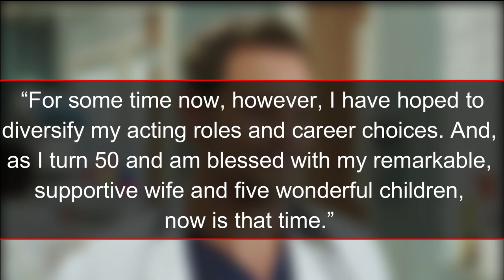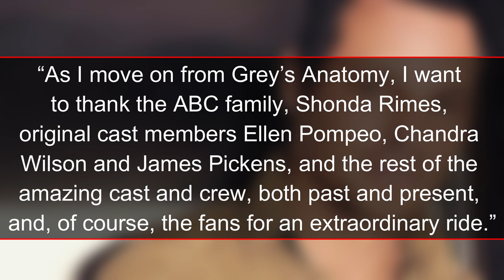Why Justin Chambers (Dr. Alex Karev) leaves Grey's Anatomy?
A massive blow for fans, long-time cast Justin Chambers has left the medical Drama "Grays Anatomy"

The 49 years old actor Justin played the role of Dr. Alex Karev since its inception on March 27, 2005.

The role of Alex grew among fans as the show progressed over the years.

He transitioned from an egotistical medical intern into a nurturing pediatric surgeon throughout the seasons.

Now the exit talks have come abruptly.

Even more, sadder is, those wanting to see him get a proper send-off from "Greys Anatomy" won't get a chance.

His final onscreen appearance already concluded on Nov. 14, 2019.

The reason Justin exits the show is due to his desire to explore different kinds of acting roles which he told in a statement to People magazine.

“For some time now, however, I have hoped to diversify my acting roles and career choices. And, as I turn 50 and am blessed with my remarkable, supportive wife and five wonderful children, now is that time.”

The actor also thanked ABC family, cast members and fans for his time on the show.

“As I move on from Grey’s Anatomy, I want to thank the ABC family, Shonda Rimes, original cast members Ellen Pompeo, Chandra Wilson and James Pickens, and the rest of the amazing cast and crew, both past and present, and, of course, the fans for an extraordinary ride.”
This is all about the exit of longtime Greys Anatomy cast Justin Chambers.

However, fans are in a dilemma whether another cast, his onscreen wife Jo Wilson Karev played by Camilla Luddington will also head exit doors.